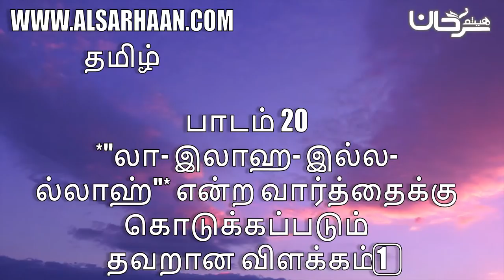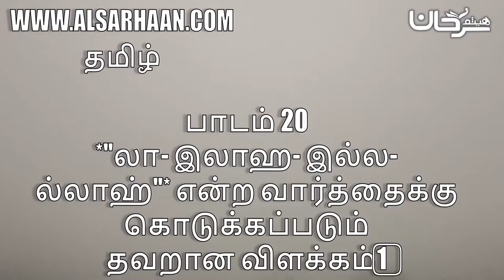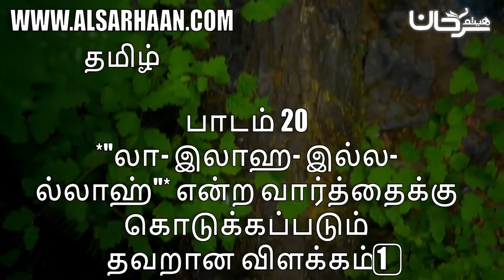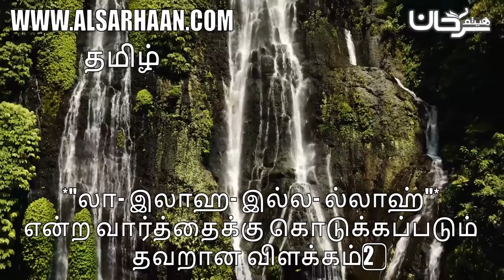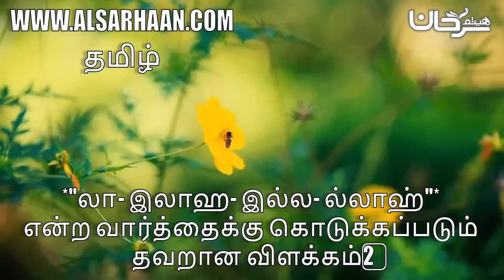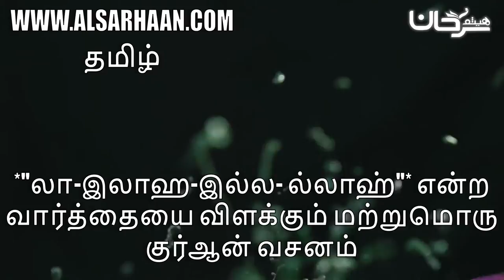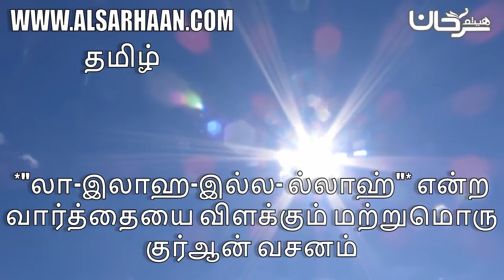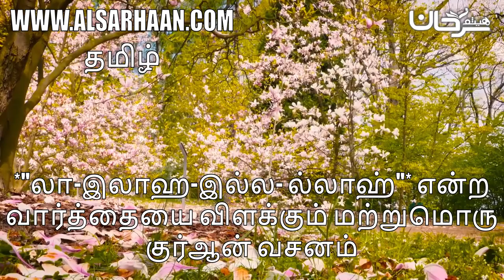பாடம் 20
Haytham Sarhaan